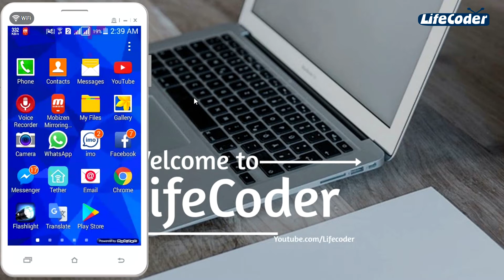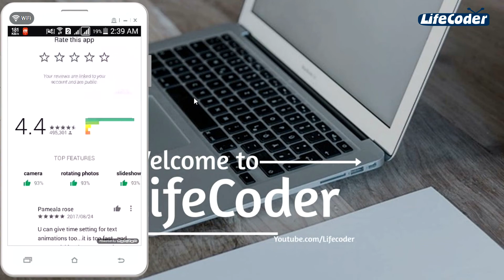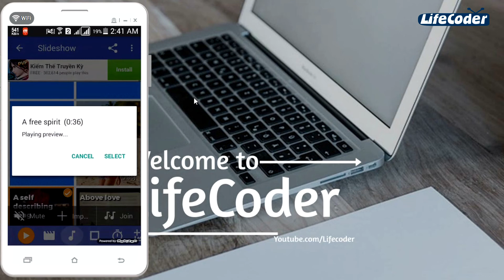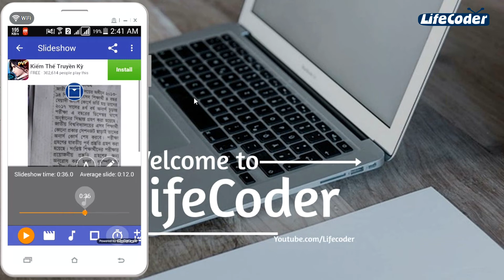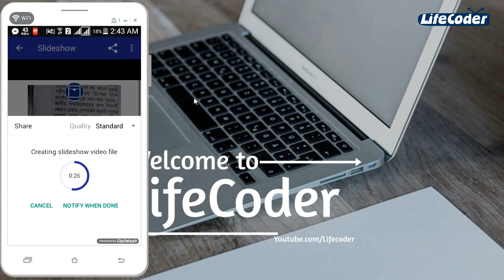Best Slideshow Maker for Android 2023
This is the best free android slideshow maker app for making any types of slideshow, its really nice app for making youtube slideshow video, widding slideshow etc, you can use background music, watermark option is available in old version, you can download old version from apkpure.com, then you can use it tottaly free. thats all,

if you feel have any question, you can ask on comment box, i will help you, thank you all.